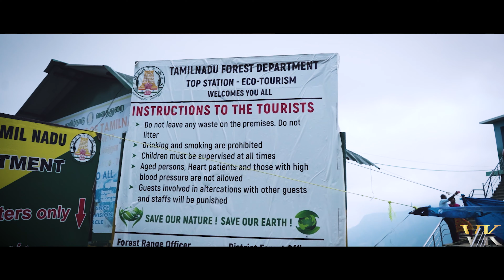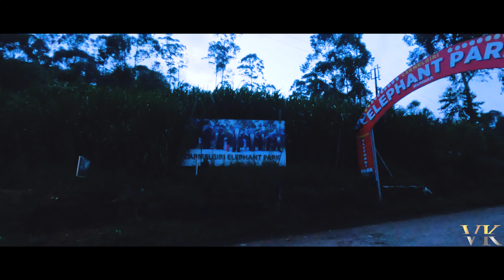Munnar Sightseeing // Kerala Tour Part 6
Cover Song Singers
Shashaa
Melissa
Sukanya & Varsha
Jahid & Antu

সমুদ্র তল থেকে 1600 মিটার উচ্চতায় মুথিরাপুরা, নল্লাথান্নি ও কুন্ডালা এই তিনটি পার্বত্য নদীর সঙ্গমস্থলে অবস্থিত অবস্থিত মুন্নার এই শৈল শরটি একসময় দক্ষিন ভারতে  ব্রিটিশ সরকারের গ্রীষ্মকালীন  রিসর্ট ছিলো। বিস্তৃত অঞ্চলে ইতস্তত ছড়ান চা বাগিচা, পাক দিয়ে ওঠা রাস্তা এবং অবসর কালীন সুযোগ সুবিধা এই শহরটিকে জনপ্রিয় রিসর্ট টাউন করেছে। এর অরণ্যের উদ্ভিতকুলে এবং তৃণ ভূমিতে  জন্মান গাছগুলির মধ্যে অদ্ভুত হচ্ছে নীলাকুরিঞ্জি। এর ফুল প্রতি বারো বছরে একবার পার্বত্য ভূমিকে নীল রঙে মুড়ে দেয়। পরবর্তী ফুল ফোটার সময় 2018 সাল। মুন্নারে দক্ষিণ ভারতের সর্বোচ্চ শৃঙ্গ আনামুদি অবস্থিত যার উচ্চতা 2695 মিটার। ট্রেক করার পক্ষে আনামুদি একটি আদর্শ স্থান।

চলুন বেড়িয়ে পরা যাক, আবিস্কার করা যাক মুন্নারের কিছু আকর্ষনীয় স্থান যা পর্যটকদের অনাবিল আনন্দ দেবে